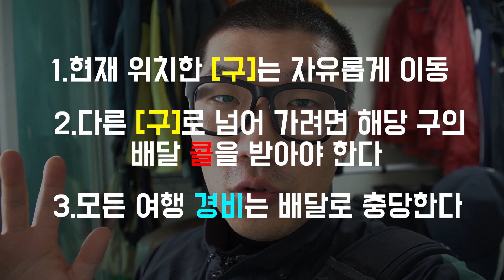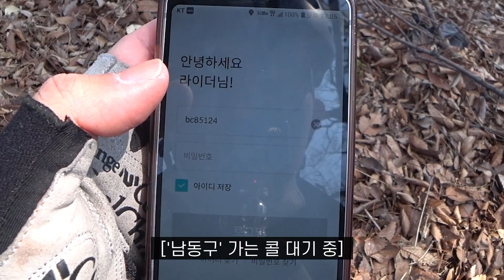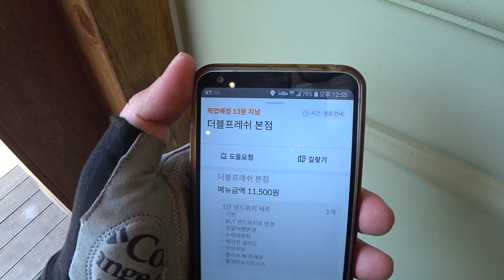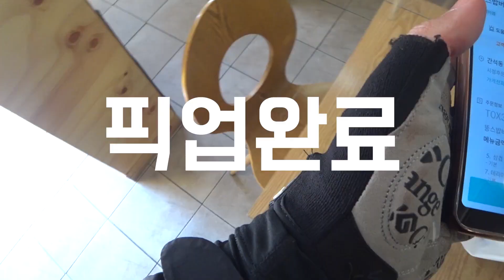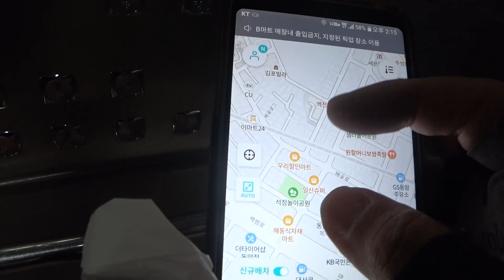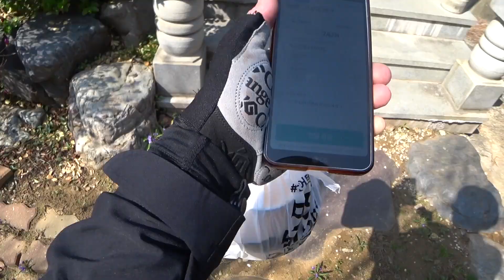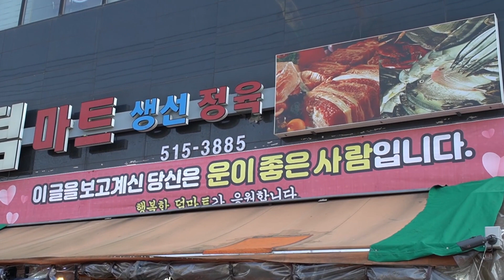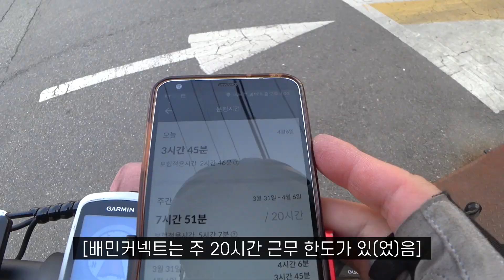전기 자전거로 배달 하면서 여행 할 수 있을까? | 인천을 떠나자! [존달행#1]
지금까지 이런 배달은 없었다

*배민커넥트 추천인 코드
BC85124
*쿠팡이츠 친구초대 코드번호
Y3NTW2RJ

▬BGM▬

64 Sundays - Twin Musicom
유튜브오디오라이브러리

버스커 버스커 - 벚꽃엔딩 (Cover by leporem) - 이매진IMAGINE